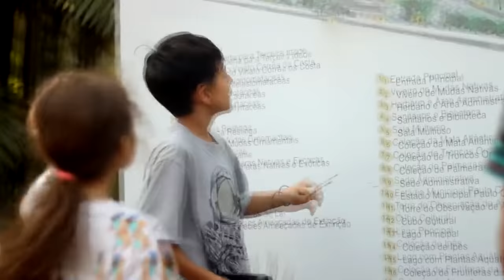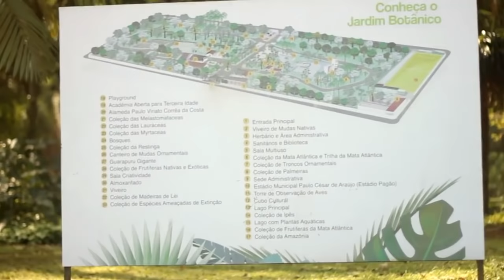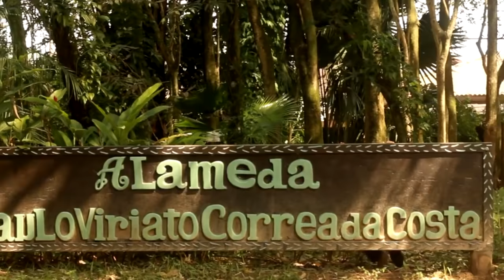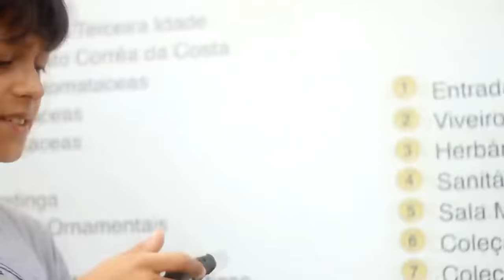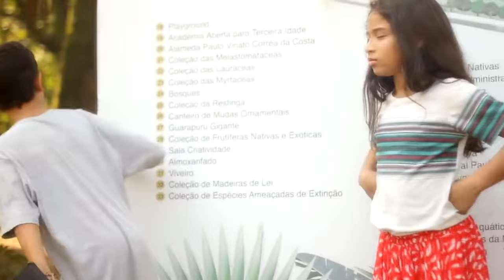Como fazer cocô sem ninguem perceber no meio do Pic-Nic? Turma da Goiaba - Maratona de Suspense